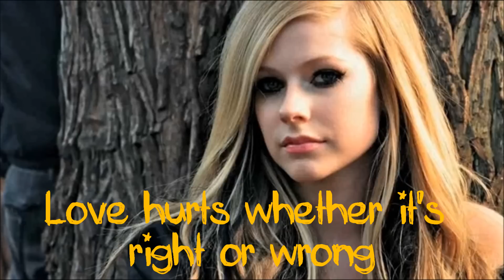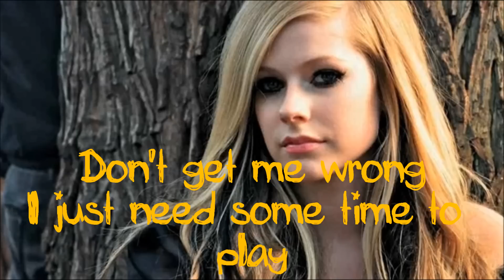Avril Lavigne - What the Hell [Lyrics on screen] HD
Artist: Avril Lavigne
Song: What the Hell
Album: Goodbye Lullaby